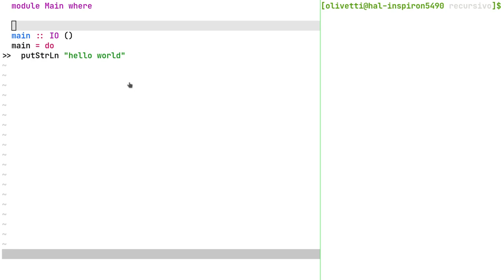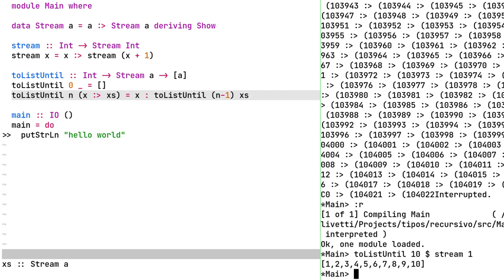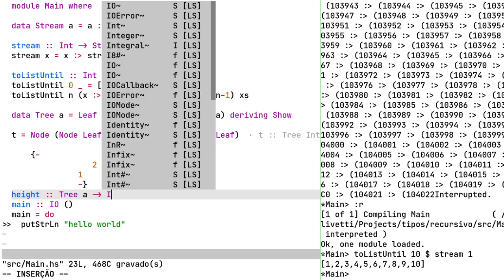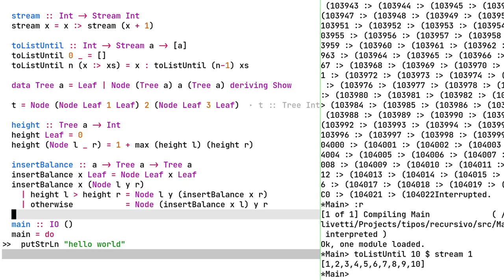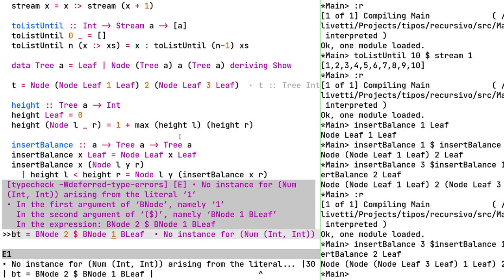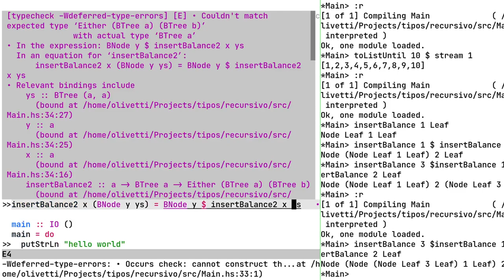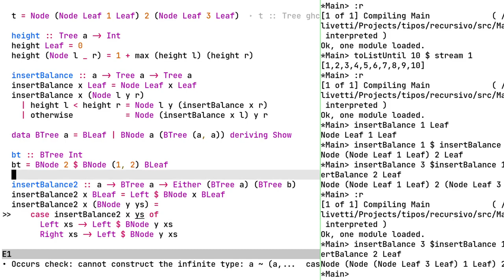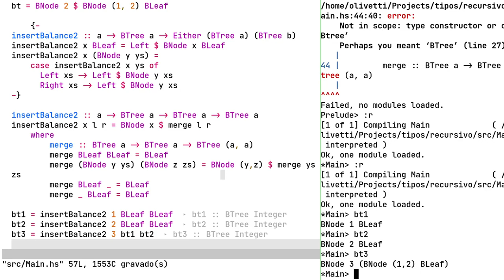3.6 - Tipos Recursivos - Desenvolvimento Orientado a Tipos